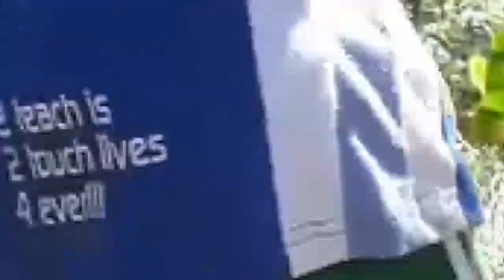Cacao Warfare Part 1 2018